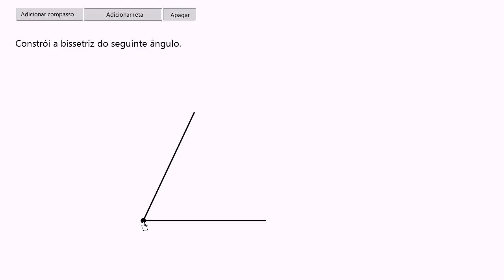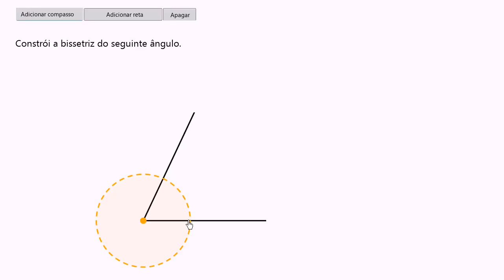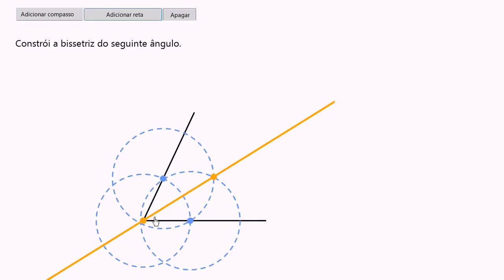Construções geométricas: bissetriz de um ângulo - Khan Academy em português (5º ano)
Vídeo original: Geometric constructions: angle bisector